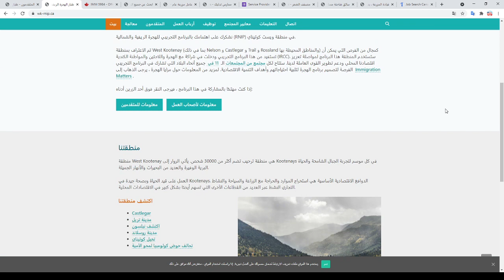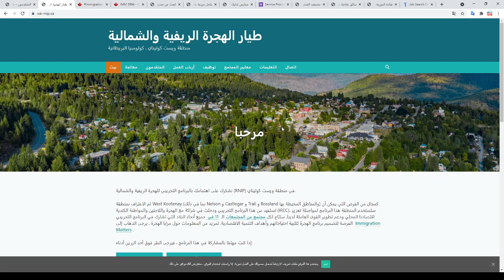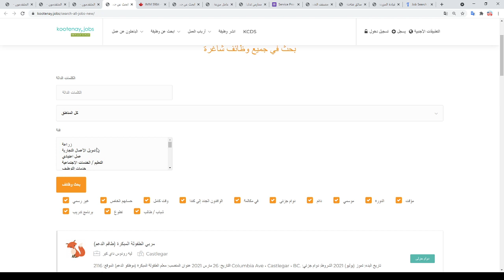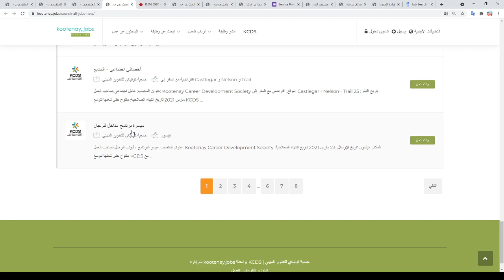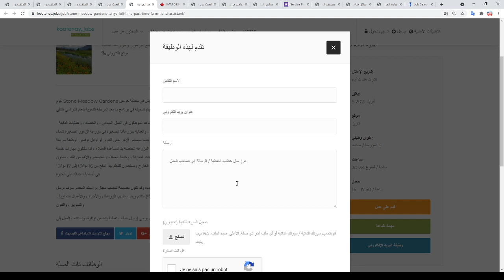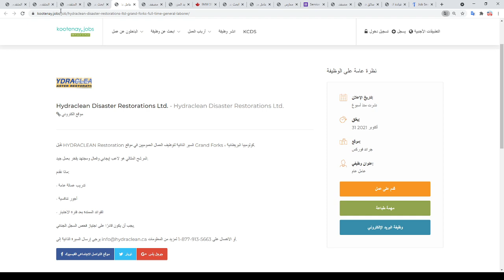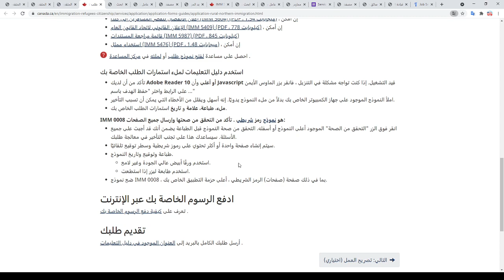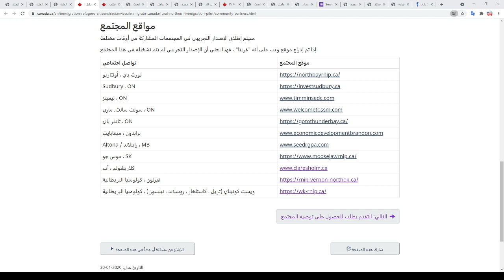اطلاق برنامج الجديدة الهجرة الى المناطق الريفية الشمالية الكندية بدون الخبرة او اللغة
سلام عليكم مزيد من الفرص في انتظاركم لا تضيعوها ارسل مجانا و لا تنسى ذكر NOC الخاص بك في رساله التغطيه

موقع منطقه kootenay

كيف تعرف NOC الخاص بك